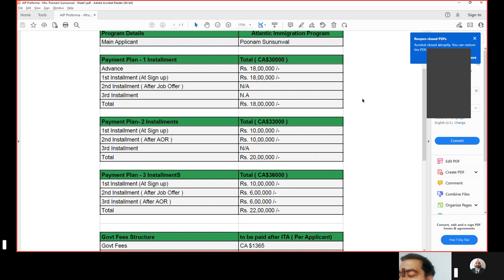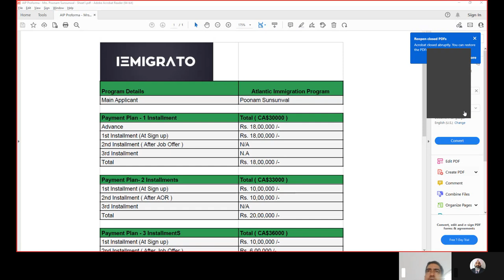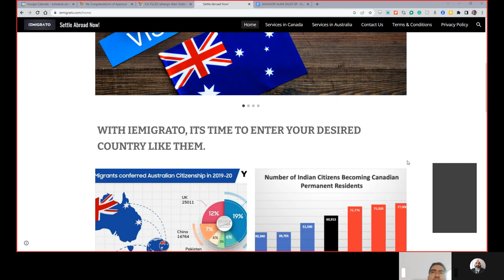Fraud Canada job offer.